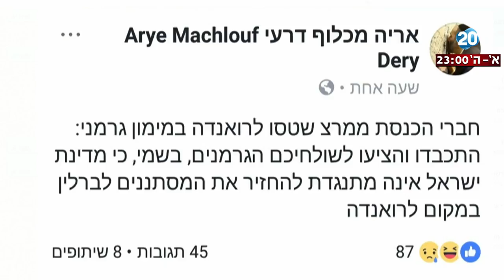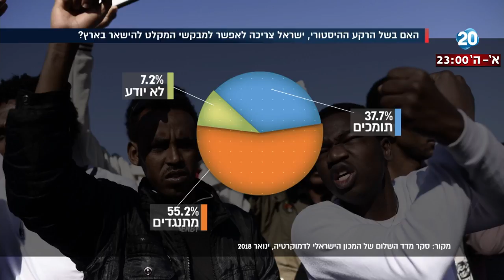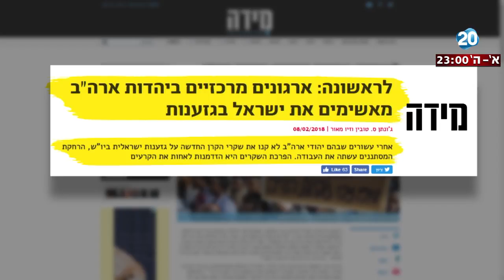היום הזה - ח"כים מהשמאל יצאו לרואנדה בניסיון לבלום את הרחקת המסתננים